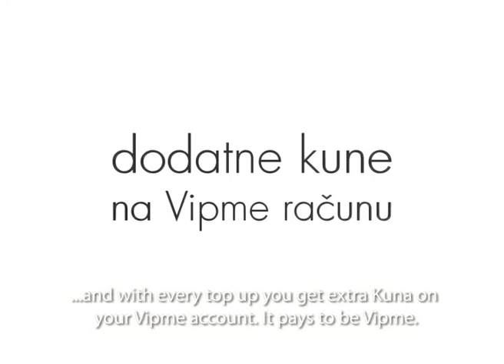VIP summer (Relator) TVC